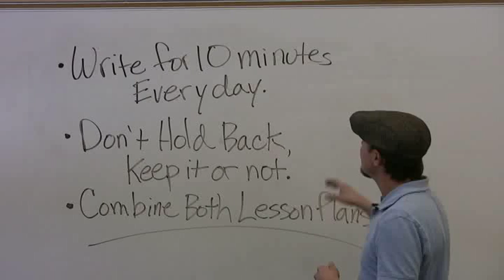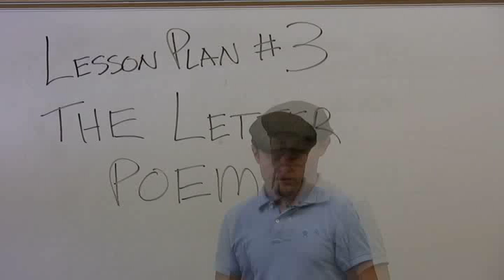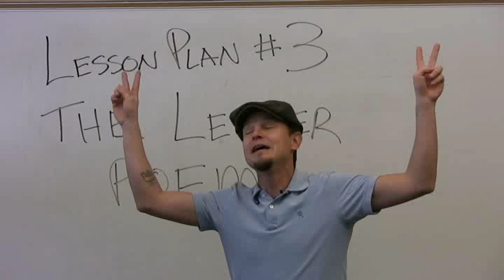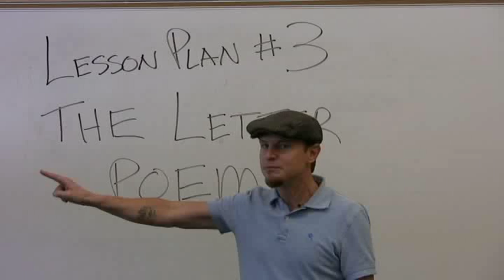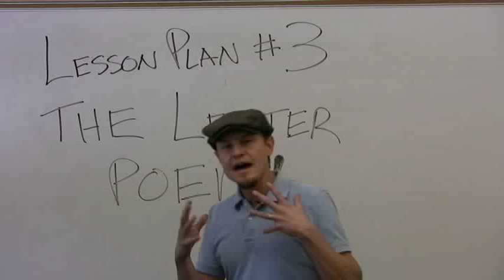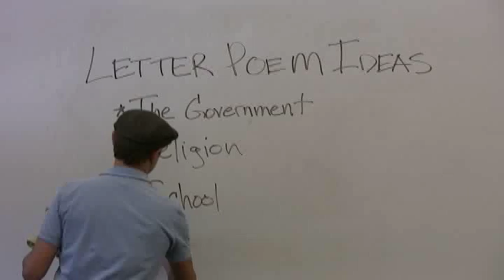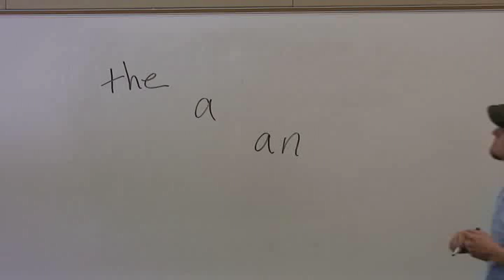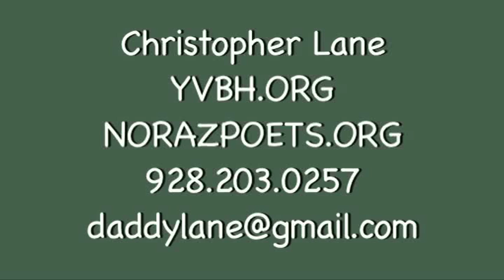The Virtuoso Project : Lesson Plan Three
Ah the Letter Poem. This is a great start to crafting "that poem" you've always wanted to craft. This format gives you the ability to have fun be safe in writing to someone, or something, you've always wanted to write to but in a creative way.